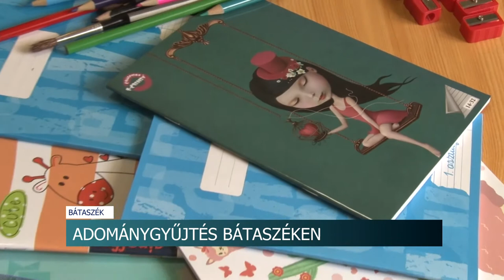Adománygyűjtés Bátaszéken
Konyhai eszközöket, és iskolakezdés előtt, új vagy használt, de jó állapotú tanszereket is gyűjt a bátaszéki Gondozási Központ. Az akciónak köszönhetően számos család válláról tudnák levenni a terhet, mondja a szakmai igazgató helyettes. A szervezet augusztus 31-ig várja a felajánlásokat.